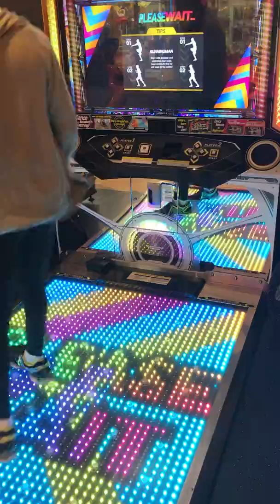[DRS] Flower ふつう (LV.10)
If Konami won't release Premium mode, we just gotta make our own. Hope quality isn't too bad :)